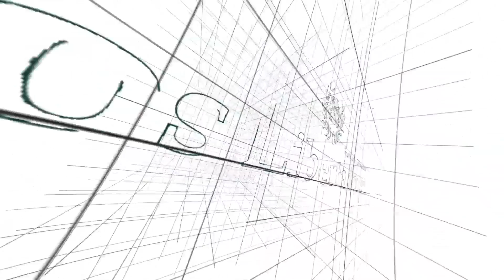Egresada Facultad de Economía - Rocío Fierro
Caso de éxito egresada de la Facultad de Economía de la Fundación Universitaria Los Libertadores.